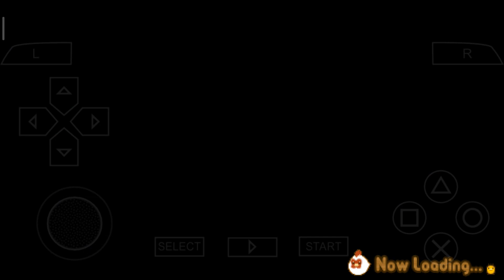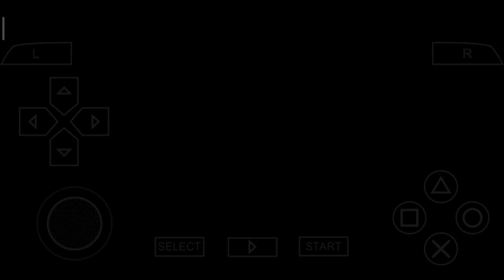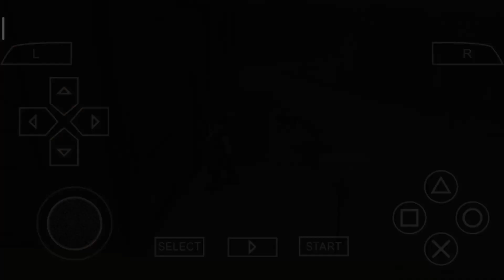LANGSUNG SKIP KE MUSIM GUGUR KARENA SAKIT | HARVEST MOON: HERO OF LEAF VALLEY - DAY 180